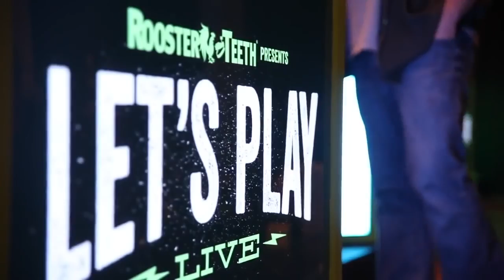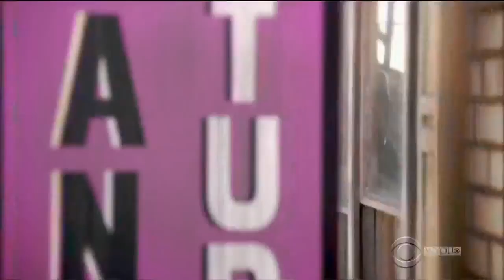Rooster Teeth | The Creatures | AH | Funhaus | Ultimate Montage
Might be the last one with.with ray gone itll be harder to find clips but gavin never seems to fail us. Level 1 - .

So with the merger I decided to make one big montage for one big happy family. Music is by Hellberg.

The Rooster Teeth Podcast is back in video form!

AH introduces their newest test show: Best Of. First up, we have the crew's best singing moments. RT Store: Rooster Teeth: .